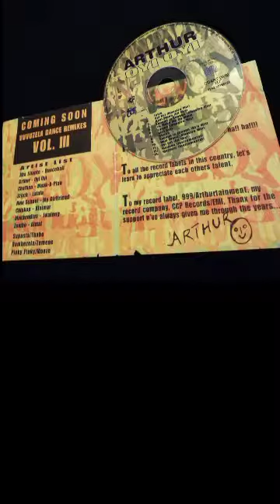Arthur - Maizuzu (Zombo Instrumental)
Released:1997
Album:Oyi Oyi